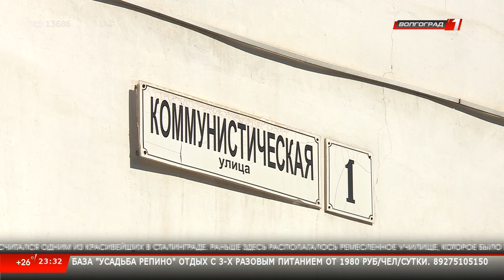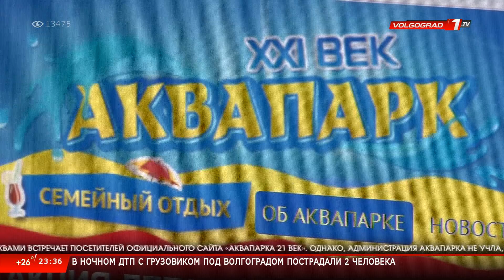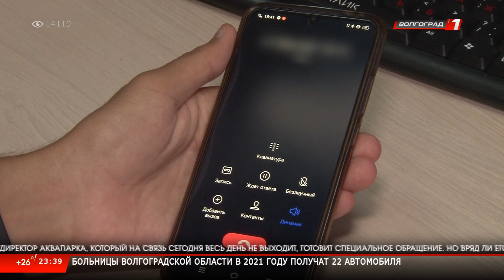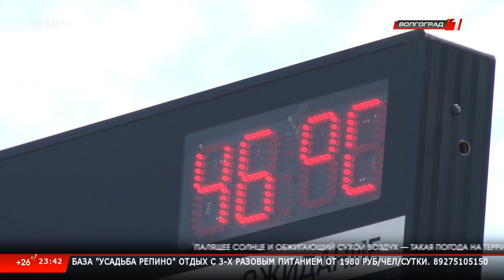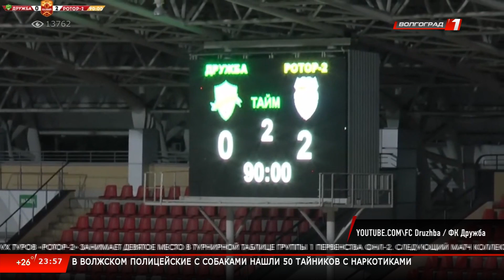Новости Волгограда и Волгоградской области 03 08 2021